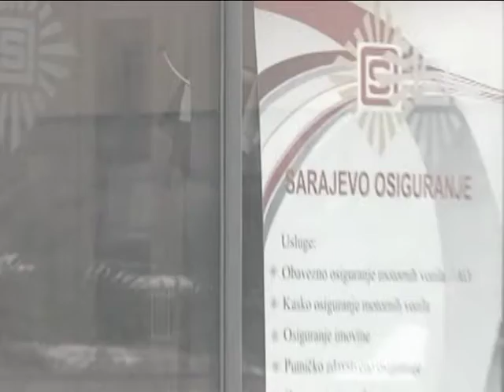sarajevo osiguranje 2014